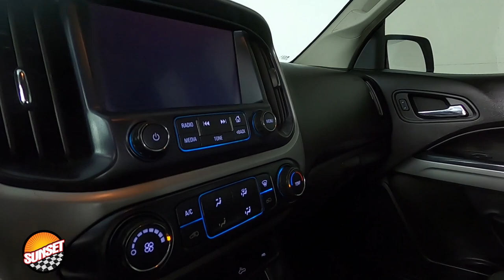2018 Chevrolet Colorado LT Truck 1GCGTCEN3J1206792